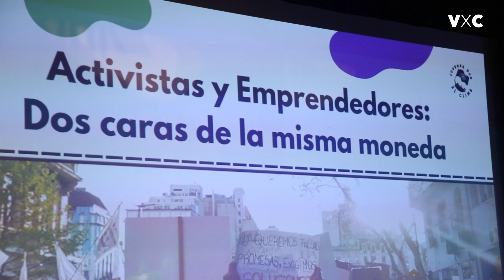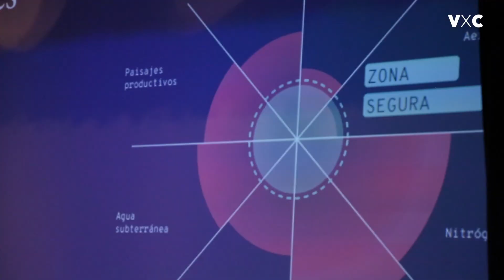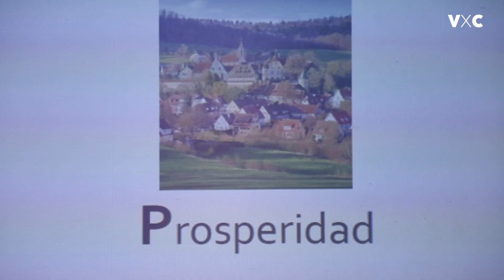Valpo x el clima: Colaboración, Innovación y Acción Climática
“Valpo x el clima: Colaboración, Innovación y Acción Climática” es una instancia organizada por la Dirección de Innovación de la Pontificia Universidad Católica de Valparaíso (PUCV) y apoyada por Corfo, en la que participaron  actores latinoamericanos del ámbito de la sostenibilidad, además de estudiantes de diversas universidades, quienes presentaron proyectos en torno a soluciones que busquen mejorar y aportar en el combate de la crisis climática y la calidad del planeta que habitamos.